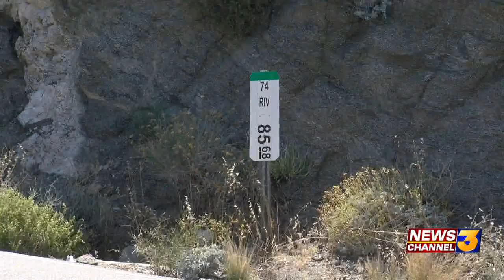Father accused of throwing 1-year-old daughter off a cliff pleads not guilty